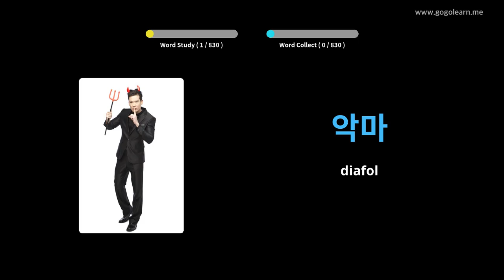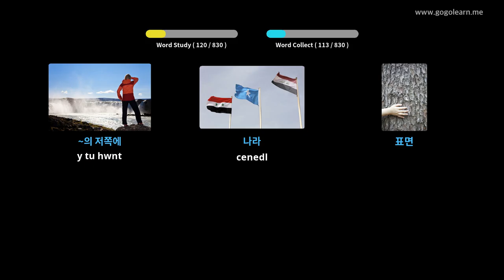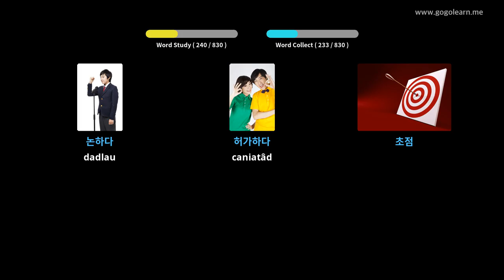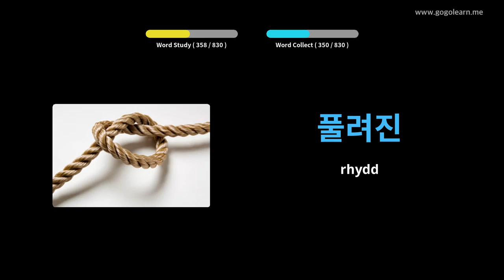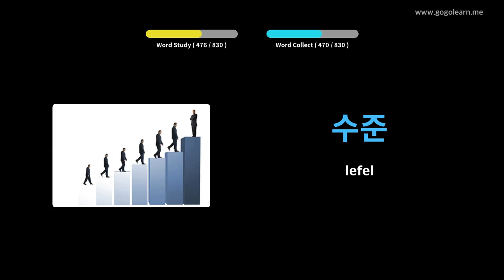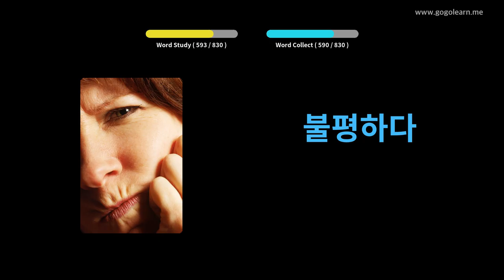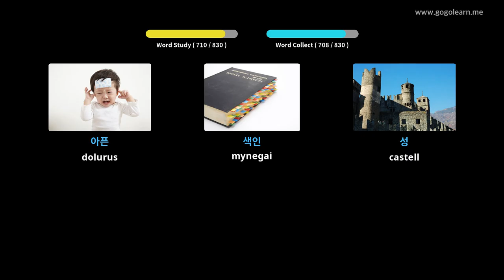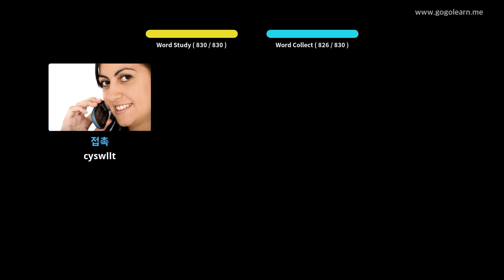Geirfa Corea Gwrando Wrth Gysgu | Golearn